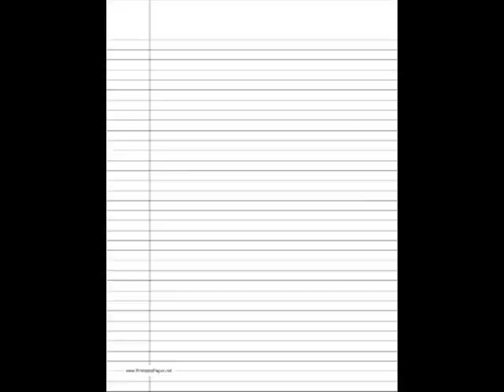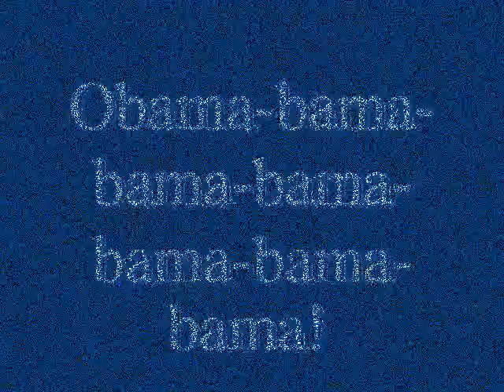Mitch Benn: Obamabama! (The Now Show)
This is just another one of Mitch Benn's brilliant songs that has been set to video by the traditional YouTube combination of Windows Movie Maker, several unauthorised Google Image results and a soundtrack which is copyrighted by the BBC. The author/compiler of this video is herein expressing no political views pertaining to the US presidential elections; I'm just sharing what I think is a cracking song.

As Mitch himself says: "Here you go"